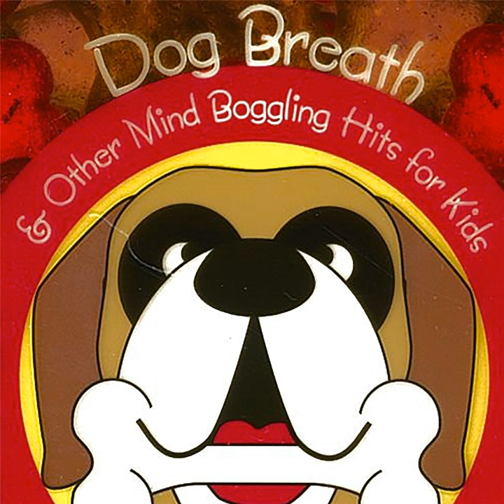I Wanna Have Dog Breath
I Wanna Have Dog Breath · Howard Hanger Jazz Fantasy

Dog Breath & Other Mind Boggling Hits for Kids